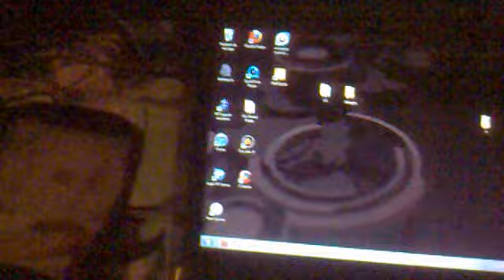کار کردن با چندین کامپیوتر